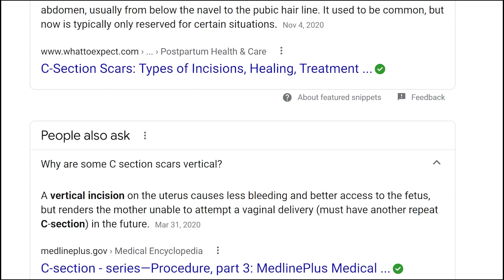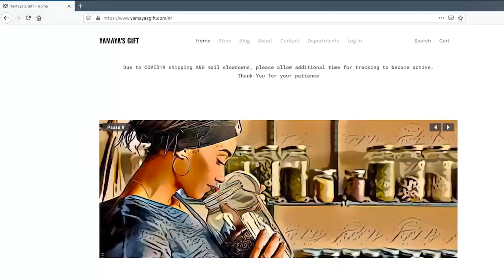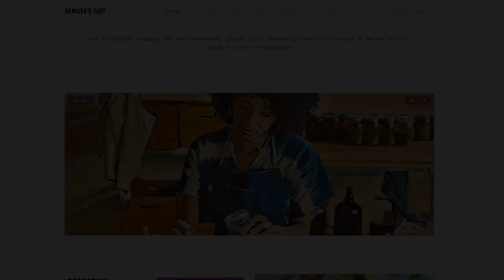Beyonce' shows PLASTIC SURGERY in new IVY PARK ad!(Replay)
My Linktree!